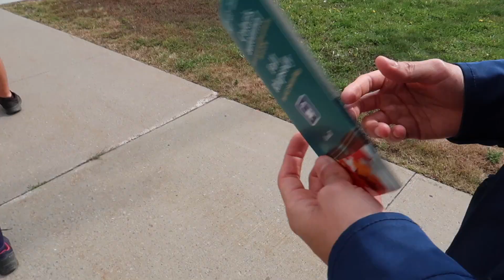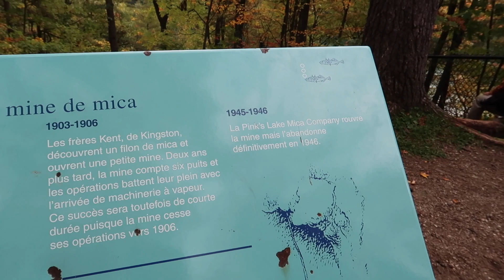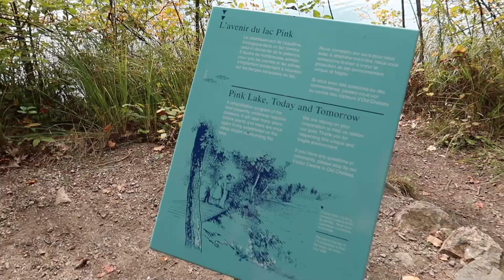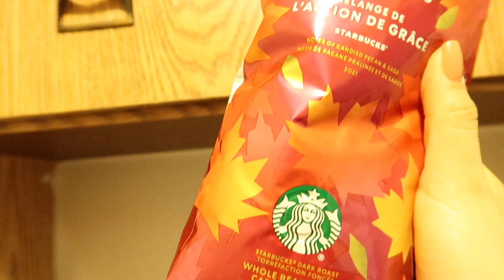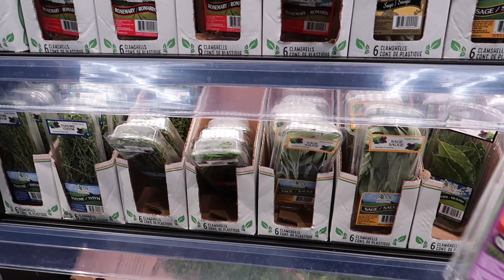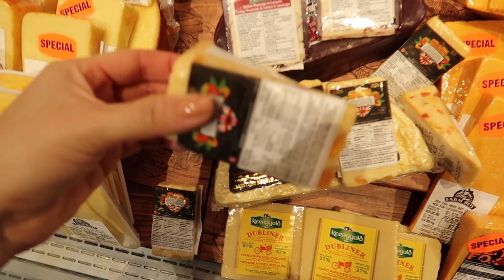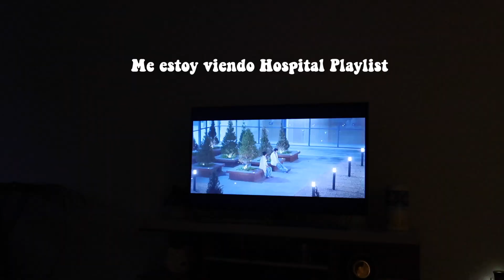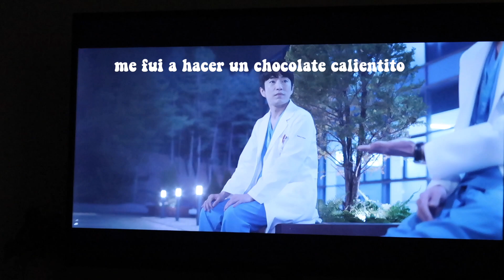VLOG 🍁 primeros dias de Otoño🍂en pink lake + el pavo🦃 para Thanksgiving 🇨🇦 ♡ VaneVane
Holaaaa mis hermosas fabulositas💕😘 espero que esten teniendo un dia jueves precioso ;)
Hoy les traigo un vlog que espero les guste y las entretenga.

xoxo

VaneVane